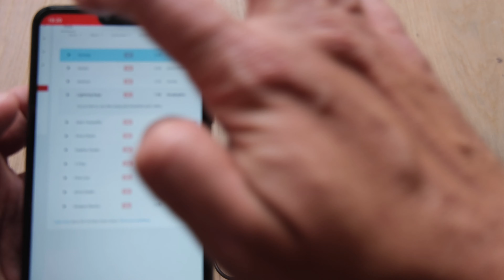15w tesla coil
The Tesla coil can produce high temperature and high-pressure plasma, which can sing, ignition, wireless transmission, and light fluorescent lamp. It has a wonderful arc. It is a very interesting small production of scientific experiments. This is a DIY Tesla coil Kit parts, which needs to be soldered and assembled by yourself.